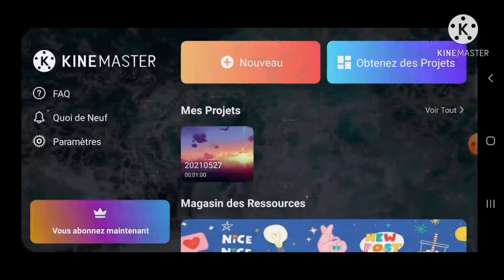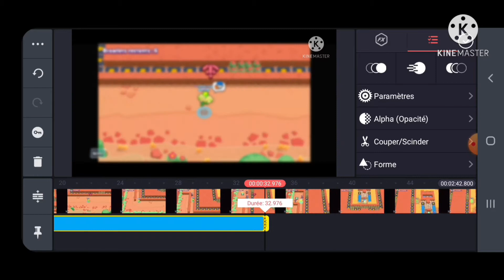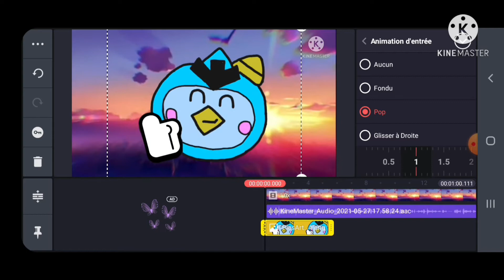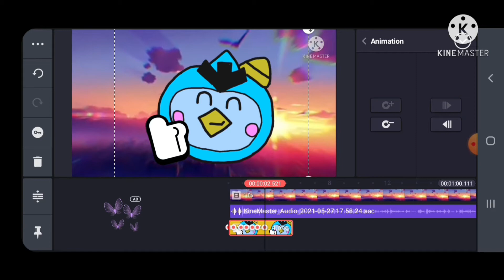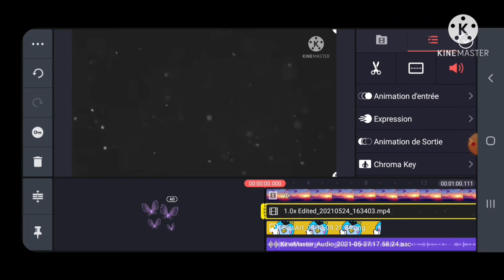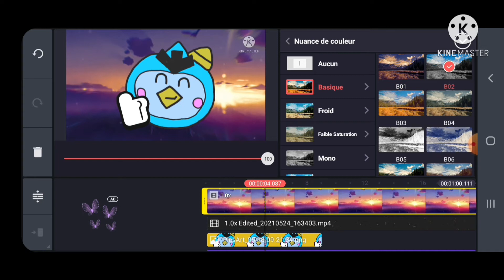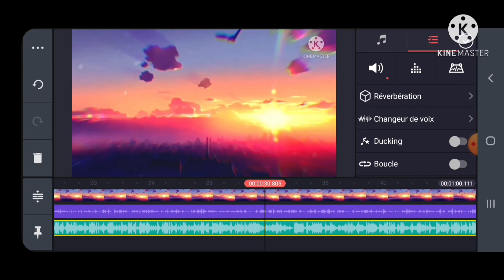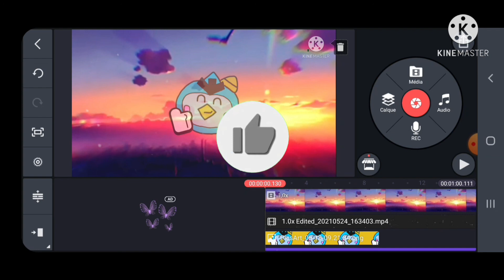Comment faire une intro comme moi sur Mobile !!! Android/Ios Kinemaster. En 2021 !!!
Tout le monde Aujourd'hui nouvelle vidéo Tuto intro sur kinemaster !

Et bien sûr ytb!
🌏Rejoin le clan dans le quelle je suis ⬇️

🥇Force Be

Si tu na pas assez de tr rejoin⬇️

🏅Force Be 2
Pour m'envoyer vos clips vidéo (tricks shot-funny etc...)🔻